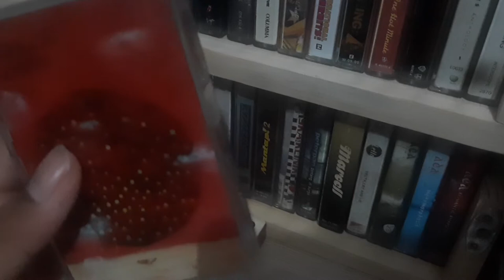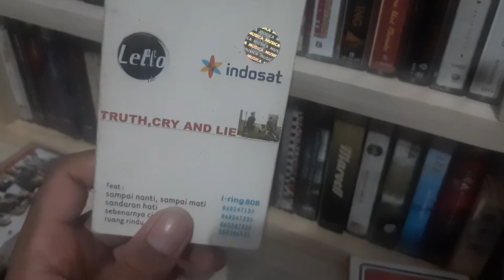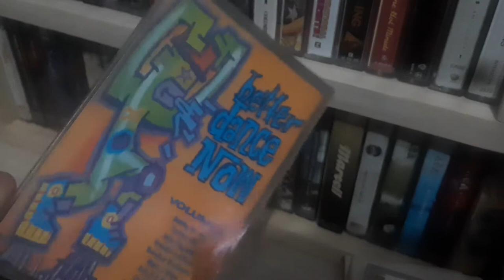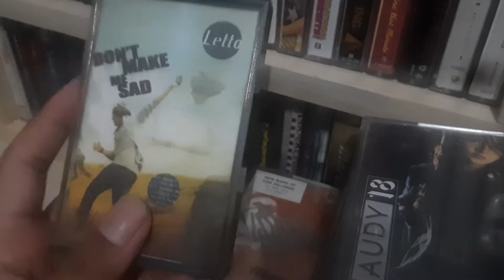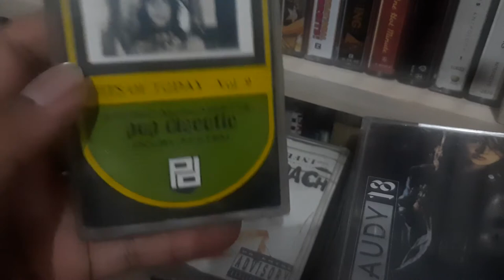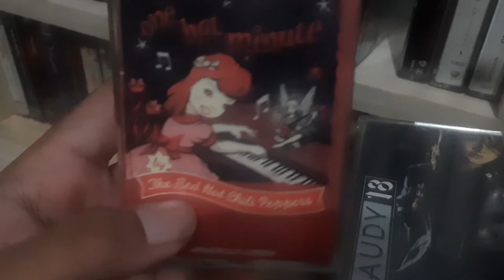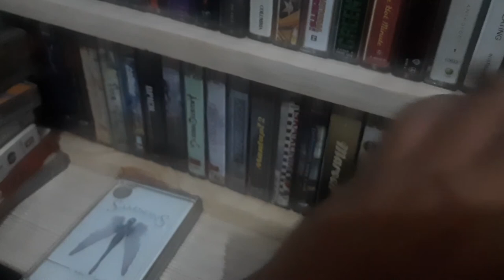Jual Kaset Pita Murah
yg mau liat kaset
second_kaset26